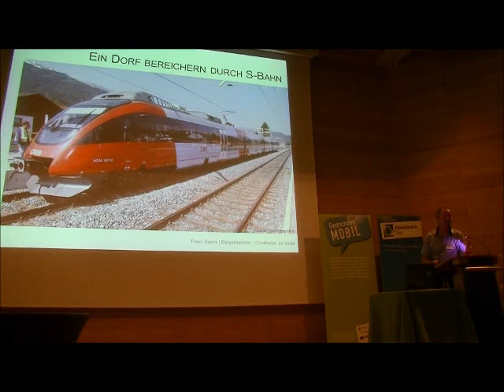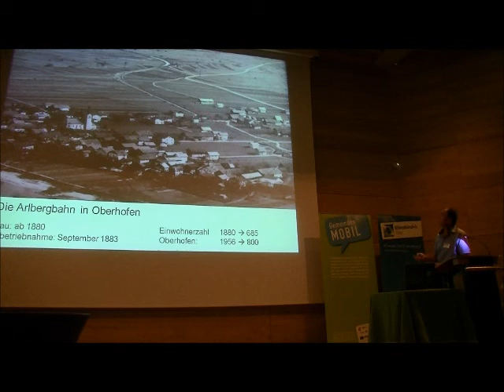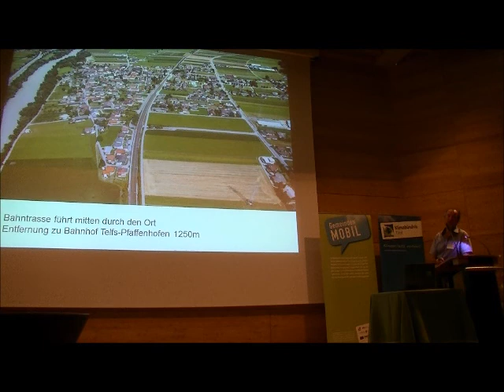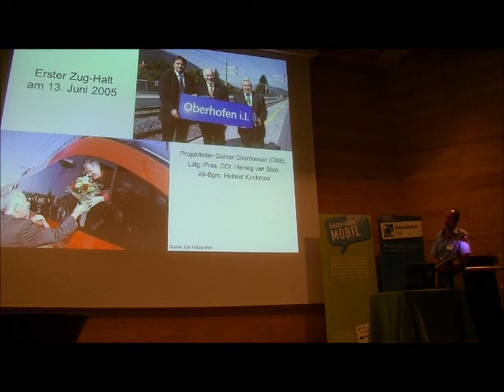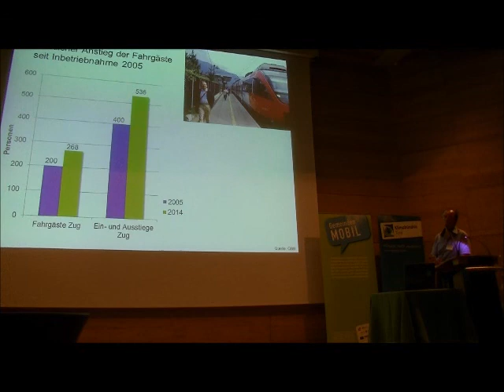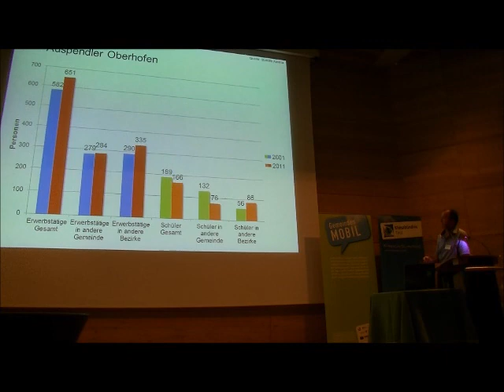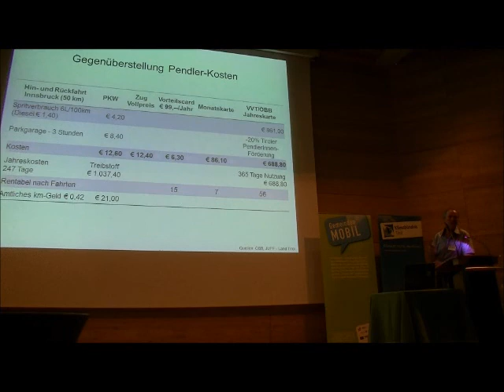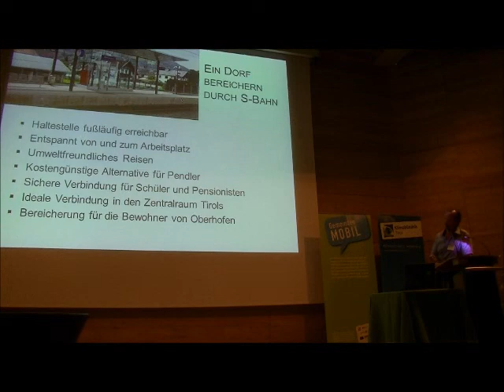Regionalbahn-Tagung in Seefeld, 16.9.2014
Präsentation Peter Daum, Bürgermeister Oberhofen im Inntal, "Ein Dorf bereichern durch S-Bahn"